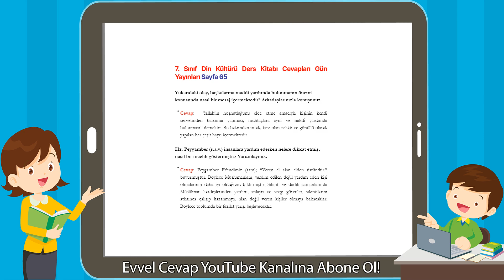7. Sınıf Din Kültürü Ders Kitabı Cevapları Gün Yayınları Sayfa 65